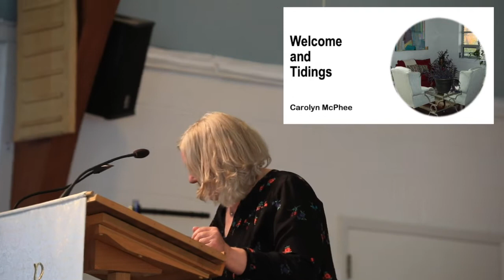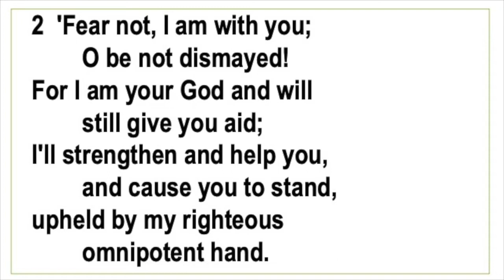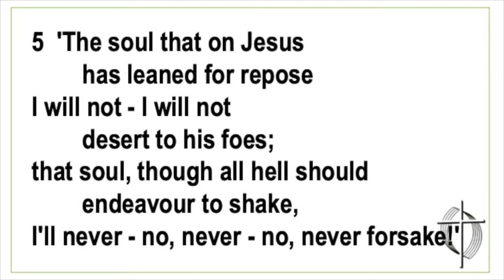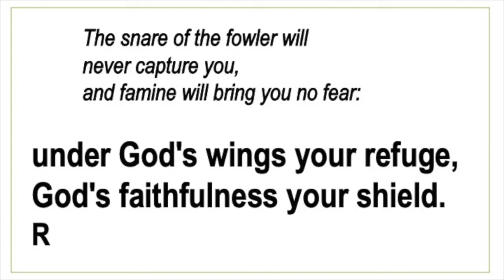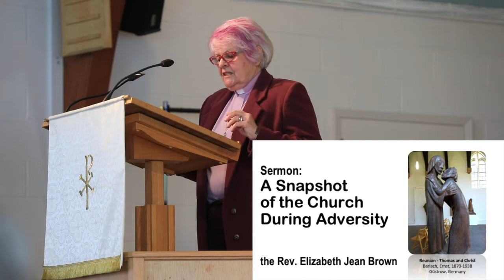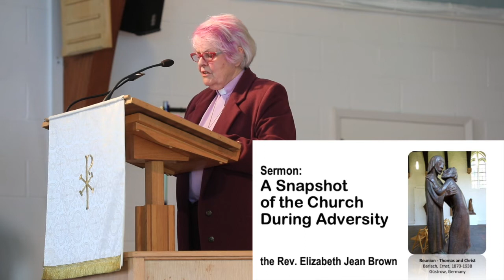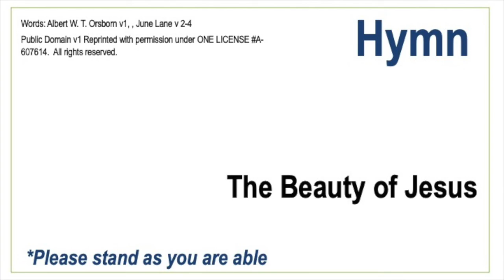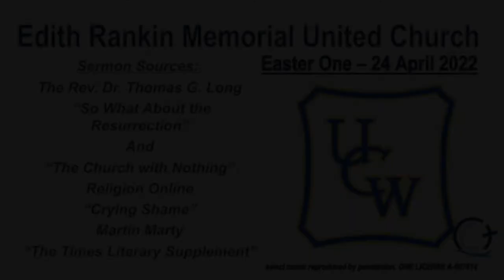2022 04 24 Edith Rankin Memorial United Church UCW Worship Service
Sermon: A Snapshot of the Church During Adversity – the Rev Jean Brown
Scripture: John 20:19-36, Psalm 91
 Anthems:
  Spirit Song – Limestone Ringers
  In Times Like These – Olivia Hudel – Solo
 Hymns:
   How Firm a Foundation – VU#660
   The Beauty of Jesus